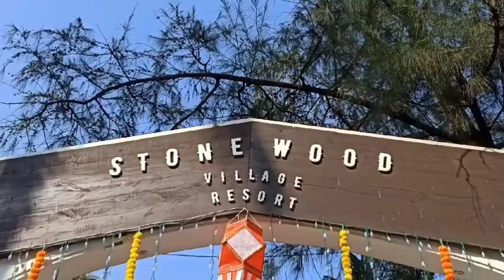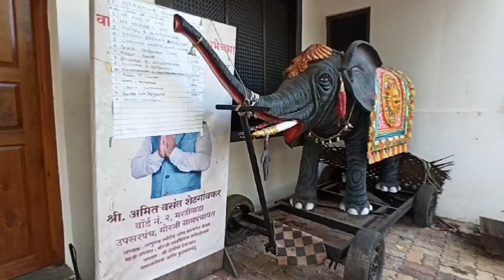Индия 🇮🇳 Гоа Морджим. Что вокруг меня? Обзор местности.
Помощь каналу
Сбер 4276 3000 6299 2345
Буду благодарен. ✌